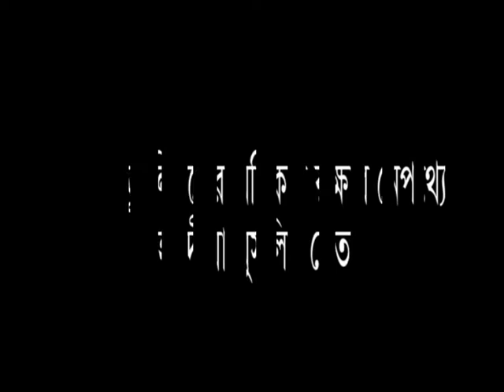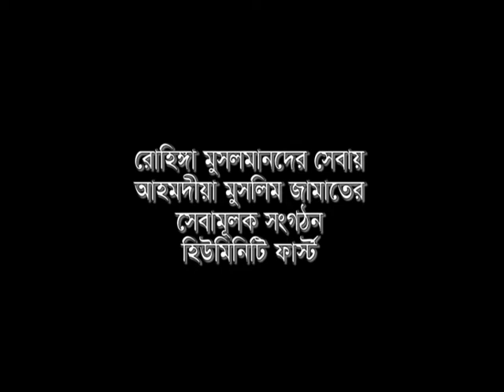রোহিঙ্গা মুসলিমদের অধিকার রক্ষার নেপথ্যে আহমদীয়া মুসলিম নেতা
‘লর্ড তারেক মাহমুদ আহমদ’ যিনি আহমদীয়া মুসলিম জামাতের একজন কৃতি সন্তান। যার সভাপতিত্বে সিকিউরিটি কাউন্সিলে রোহিঙ্গা মুসলমানদের উপর অত্যাচার নিপিড়নের চিত্র তুলে ধরা হয়। যেখানে জাতিসংঘের জেনারেল সেক্রেটারী সহ বিশ্বের শক্তিধর দেশগুলোর প্রতিনিধিরা অংশগ্রহণ করেন। সেখানে তিনি রোহিঙ্গাদের উপর অমানবিক নির্যাতনগুলো জোড়ালোভাবে উপস্থাপন করেন। উল্লেখ্য যে, বাংলাদেশে আহমদীয়া মুসলিম জামাতের নিজস্ব সেবামূলক সংঘঠন “হিউম্যানিটি ফাষ্ট” এর মাধ্যমে যথসময় হাজার হাজার রোহিঙ্গাদের খাবারের দায়িত্ব গ্রহণ করেছিল। এছাড়া মেডিকেল, ওষুধ, সেনিট্যাশন ও ঘরবাড়ী নির্মান করেছে।